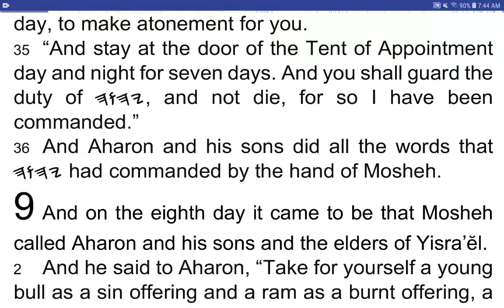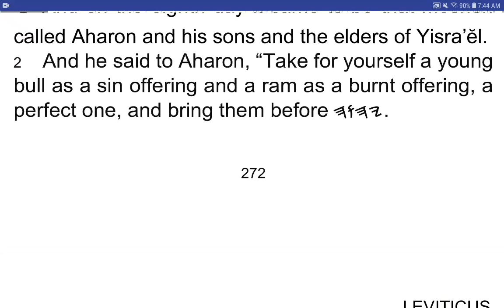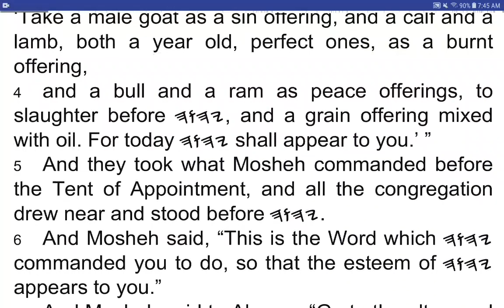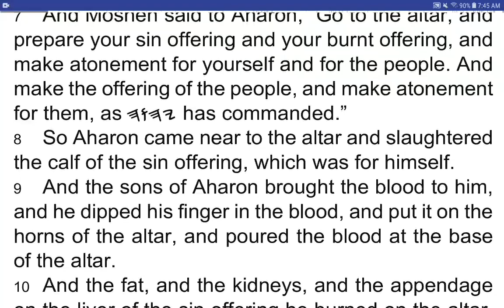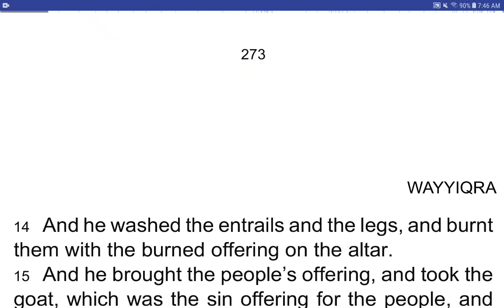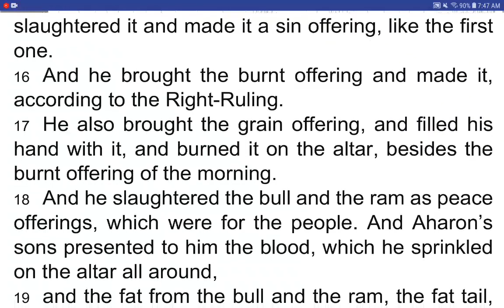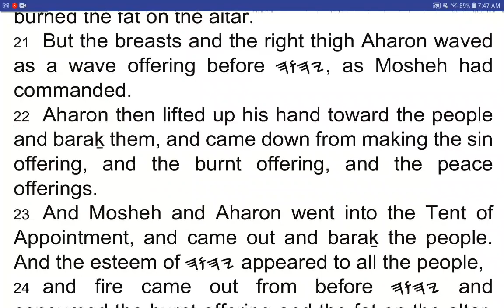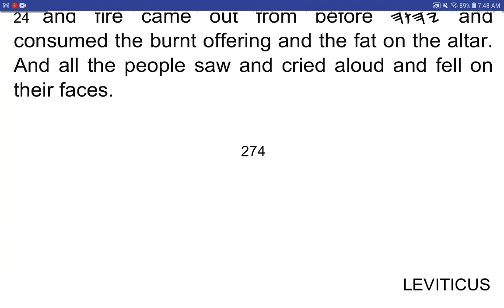WAYYIQRA / Leviticus 9 - I Read My Scriptures! ❤️ 📖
1 And on the eighth day it came to be that Mosheh called Aharon and his sons and the elders of Yisra’ĕl.
2 And he said to Aharon, “Take for yourself a young bull as a sin offering and a ram as a burnt offering, a perfect one, and bring them before 𐤉𐤄𐤅𐤄.
3 “And speak to the children of Yisra’ĕl, saying, ‘Take a male goat as a sin offering, and a calf and a lamb, both a year old, perfect ones, as a burnt offering,
4 and a bull and a ram as peace offerings, to slaughter before 𐤉𐤄𐤅𐤄, and a grain offering mixed with oil. For today 𐤉𐤄𐤅𐤄 shall appear to you.’ ”
5 And they took what Mosheh commanded before the Tent of Appointment, and all the congregation drew near and stood before 𐤉𐤄𐤅𐤄.
6 And Mosheh said, “This is the Word which 𐤉𐤄𐤅𐤄 commanded you to do, so that the esteem of 𐤉𐤄𐤅𐤄 appears to you.”
7 And Mosheh said to Aharon, “Go to the altar, and prepare your sin offering and your burnt offering, and make atonement for yourself and for the people. And make the offering of the people, and make atonement for them, as 𐤉𐤄𐤅𐤄 has commanded.”
8 So Aharon came near to the altar and slaughtered the calf of the sin offering, which was for himself.
9 And the sons of Aharon brought the blood to him, and he dipped his finger in the blood, and put it on the horns of the altar, and poured the blood at the base of the altar.
10 And the fat, and the kidneys, and the appendage on the liver of the sin offering he burned on the altar, as 𐤉𐤄𐤅𐤄 had commanded Mosheh.
11 And the flesh and the skin he burned with fire outside the camp.
12 And he slaughtered the burnt offering, and the sons of Aharon presented to him the blood, which he sprinkled on the altar all around.
13 And they presented the burnt offering to him, with its pieces and head, and he burned them on the altar.
14 And he washed the entrails and the legs, and he burned them them with the burned offering on the alter.
15 And he brought the people’s offering, and took the goat, which was the sin offering for the people, and slaughtered it and made it a sin offering, like the first one.
16 And he brought the burnt offering and made it, according to the Right-Ruling.
17 He also brought the grain offering, and filled his hand with it, and burned it on the altar, besides the burnt offering of the morning.
18 And he slaughtered the bull and the ram as peace offerings, which were for the people. And Aharon’s sons presented to him the blood, which he sprinkled on the altar all around,
19 and the fat from the bull and the ram, the fat tail, and the covering, and the kidneys, and the appendage on the liver,
20 and they placed the fat on the breasts, and he burned the fat on the altar.
21 But the breasts and the right thigh Aharon waved as a wave offering before 𐤉𐤄𐤅𐤄, as Mosheh had commanded.
22 Aharon then lifted up his hand toward the people and baraḵ them, and came down from making the sin offering, and the burnt offering, and the peace offerings.
23 And Mosheh and Aharon went into the Tent of Appointment, and came out and baraḵ the people. And the esteem of 𐤉𐤄𐤅𐤄 appeared to all the people,
24 and fire came out from before 𐤉𐤄𐤅𐤄 and consumed the burnt offering and the fat on the altar. And all the people saw and cried aloud and fell on their faces.

Purchase Softbound Yah Scriptures Books